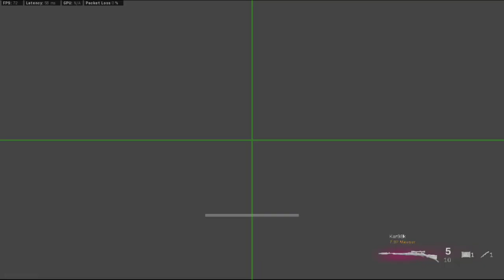Super Sus 6 | jannie#283131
Doesn't see me at all or fall but his crosshair tracks perfectly. And he is using the hackers emblem.